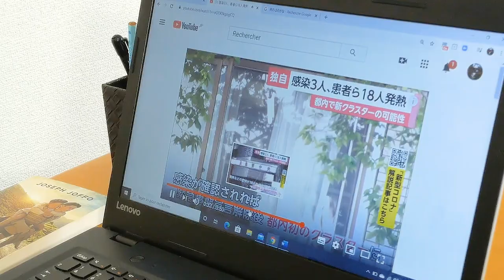【フランス語 時事用語】クラスター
アンサンブルアンフランセ 講師のRémy先生がニュースの中から覚えるフランス語の単語表現をお伝えします。今回は「クラスター」です。フランス語ではなんと言うのでしょうか？

Rémy先生のレッスンはSkypeでも受講できますので
ぜひご受講くださいね。

★定額通い放題！グループレッスン★

★アンサンブルの再生リスト★

★フランス・フランス語情報満載★